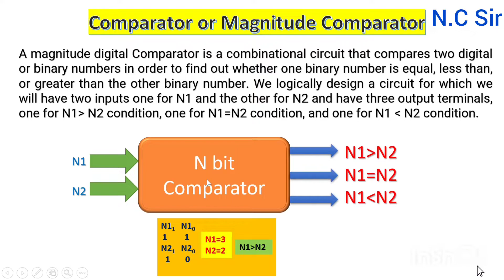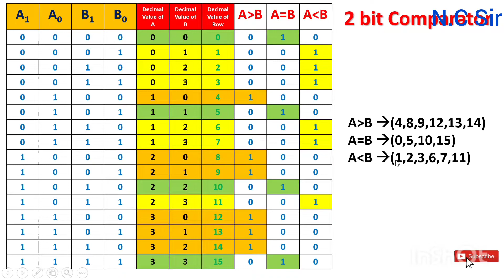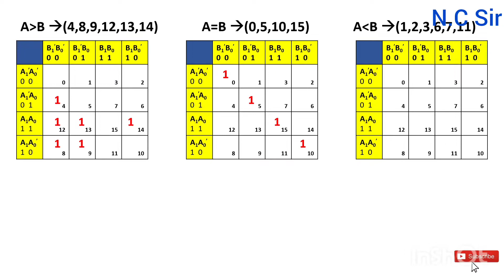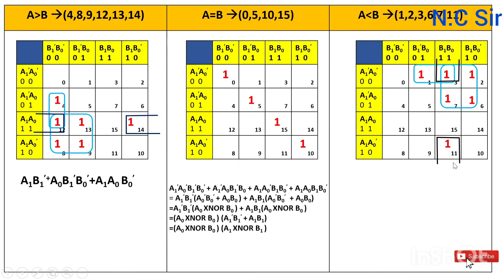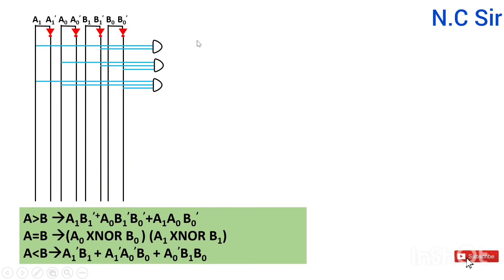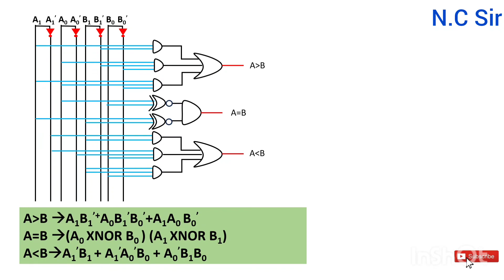2 bit magnitude comparator design